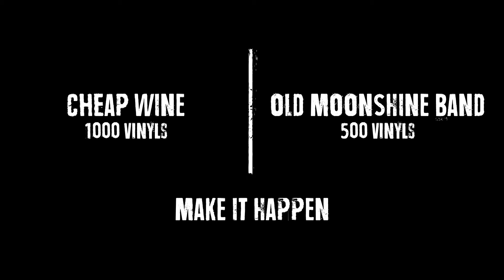◄ Celebration Days Super Session ► [Official Teaser]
Help Cheap Wine and Old Moonshine to record on Celebration Days Records